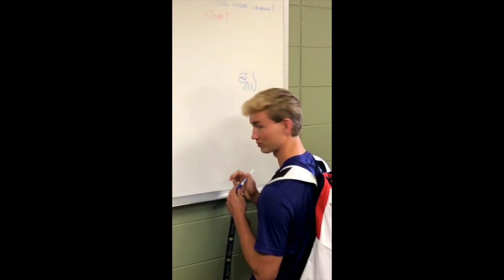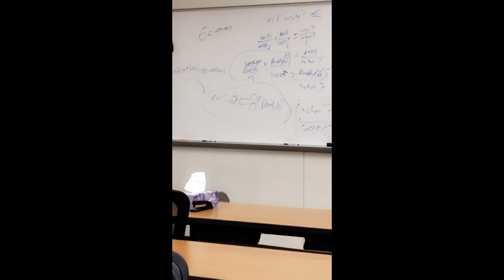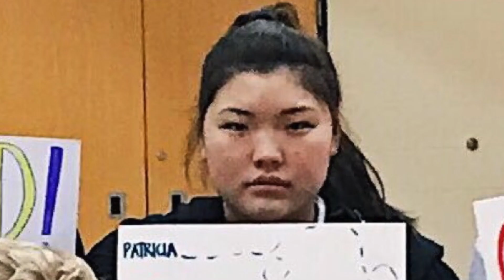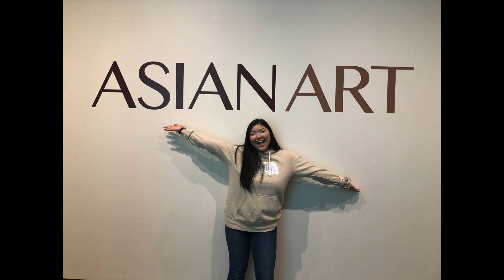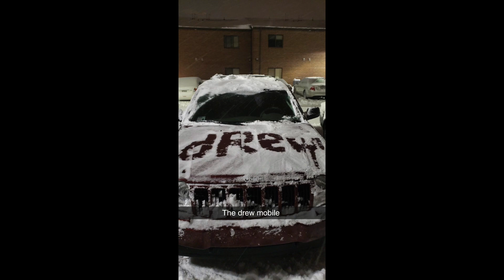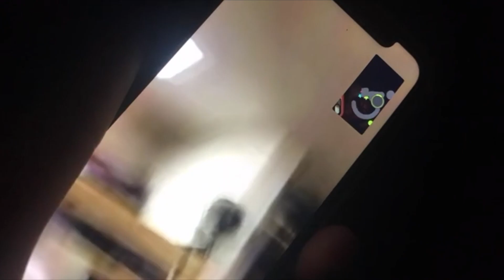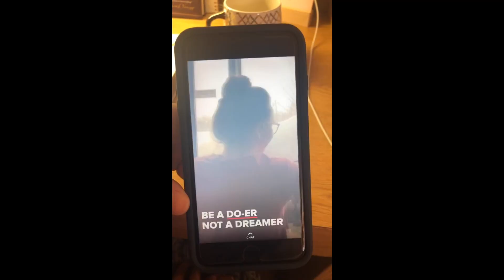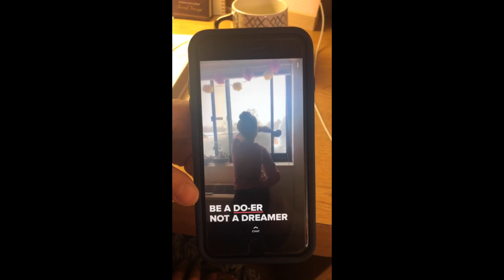IWU Freshman Year Memories